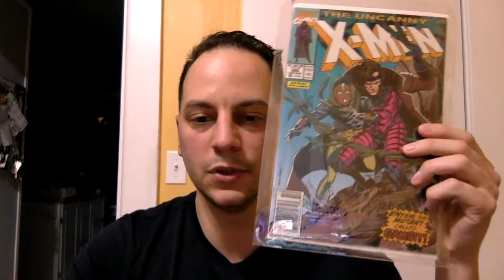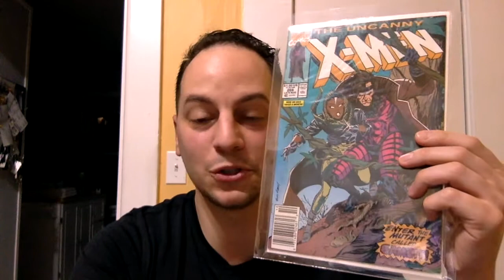X-MEN COPPER AGE KEY!!